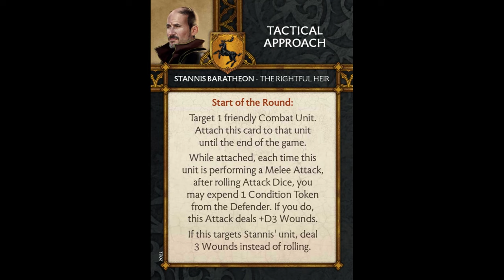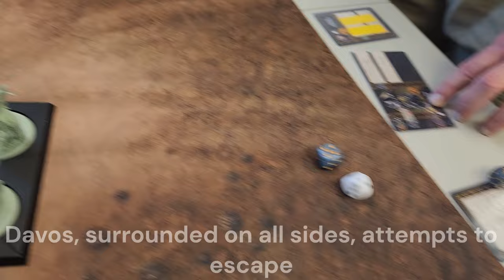ASOIAF Cinematic Battle Report ( Free Folk Vs Baratheon Stannis) #3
A friendly game between one of our long time local players and our newest player, hopefully you learned a lot from this battle.  Thank you to you both for allowing me to record this gameplay and play it for the ASOIAF community to enjoy.
The Baratheon player has started out painting his army and looking good so far and the Free Folk, well it's a great Theory Paint job.
Lists
Faction: Baratheon
Commander: Stannis Baratheon - The Rightful Heir
Points: 40 / 40
Activations: 7
Combat Units
 • King's Men ( 7 )
     Stannis Baratheon - The Rightful Heir ( 0 )
 • Stag Knights ( 7 )
 • Baratheon Wardens ( 5 )
     Davos Seaworth - Onion Knight ( 1 )
 • Baratheon Wardens ( 5 )
     Justin Massey - Cunning Follower ( 2 )
Non Combat Units
 • Shyra Errol ( 4 )
 • Melisandre ( 5 )
 • Alester Florent ( 4 )

Faction: Free Folk
Commander: Harma - Vanguard Commander
Points: 40 / 40
Activations: 8

Combat Units
 • Cave Dweller Savages ( 5 )
     Harma - Vanguard Commander ( 0 )
 • Free Folk Trappers ( 4 )
 • Spearwives ( 5 )
 • Frozen Shore Bear Riders ( 8 )
     Spearwife Matriarch ( 1 )
     Harma's Bannerman ( 1 )
 • Free Folk Raiders ( 4 )
     Raid Leader ( 1 )

Non Combat Units
 • Craster ( 4 )
 • Ygritte ( 4 )

Music
Song: Tunetank - Meridian
Song: Tunetank - Rage Of The Dark Steel
Art work was done by CMON
Spoiler Tag

Victory Points at the End of Round 3
10 -4